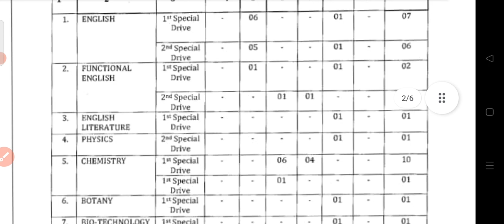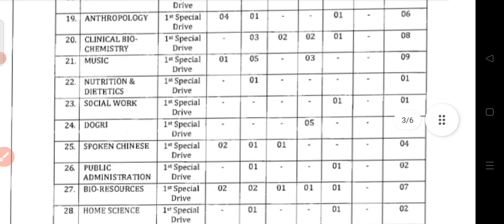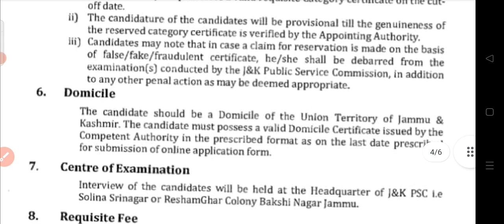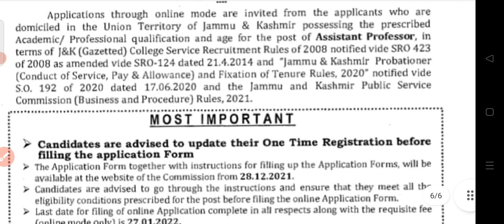Jammu and Kashmir Assistant professor vacancy 2022 new Notification Release ! new update